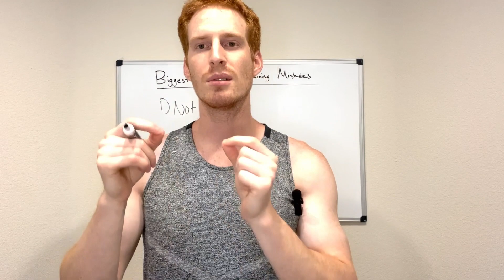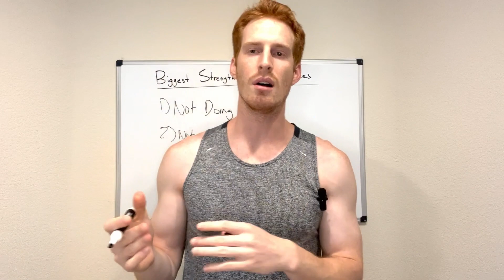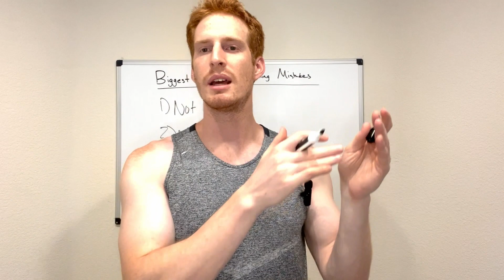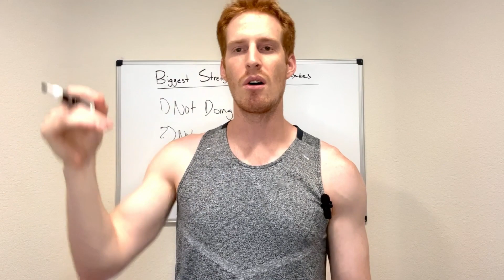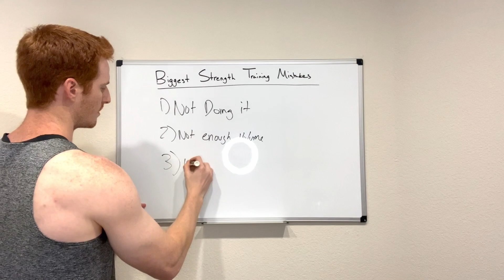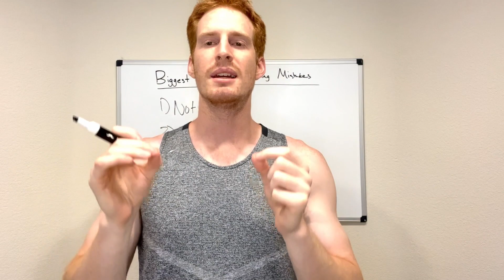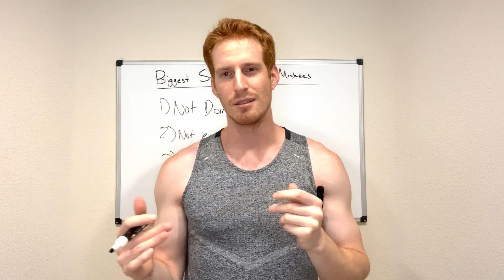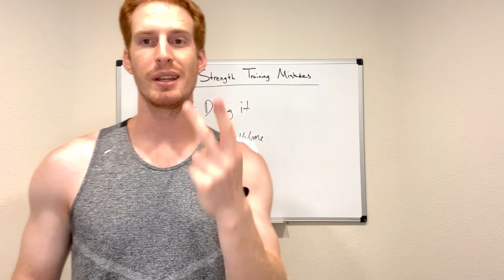The 3 Biggest Mistakes Runners Make With Strength Training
Here are the 3 biggest mistakes runners make with strength training. Strength training can and should be apart of your half - full marathon training plan but you have to do it right.

Want to learn more from Tony Johnson? Follow these steps...

5. DOWNLOAD A HALF AND FULL MARATHON TRAINING PLAN